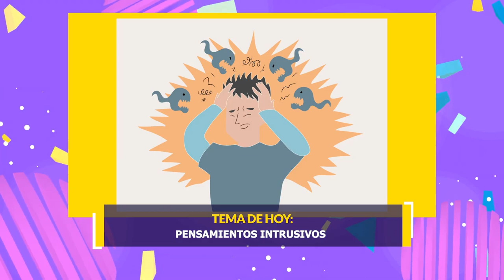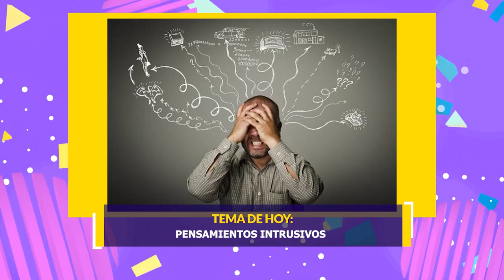Bienestar: pensamientos intrusivos